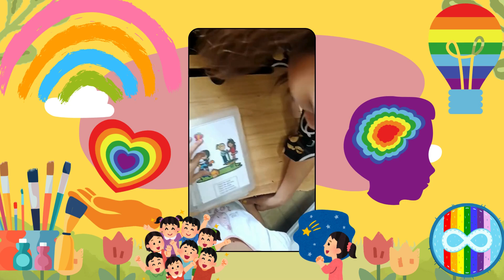Shine your Light/ Autism Songs / Inspirational Songs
Shine your light, shine so bright,
You're a star in your own way.
In the world, you have a place,
Every day is your own space.

Verse 1:
You might see the world a little different,
But that's what makes you so brilliant.
With your smile, you light the way,
In your heart, let love stay.

Pre-Chorus:
Every color in the rainbow's true,
Just like there's only one of you.
So let your colors fill the sky,
Spread your wings and fly.

Verse 2:
Your voice is special, your mind so deep,
Dream big dreams, take a leap.
Every step you take, you pave the way,
For a brighter, better day.

Pre-Chorus:
No need to hide, just be who you are,
Your uniqueness is your shining star.
In your own time, in your own style,
You'll light up the world with your smile.

Bridge:
When the world feels big and you feel small,
Remember you're the brightest of them all.
In your heart, a spark of gold,
A story waiting to be told.

Outro:
Shine your light, don't be afraid,
You're a masterpiece that's wonderfully made.